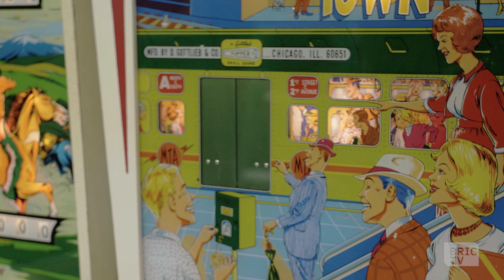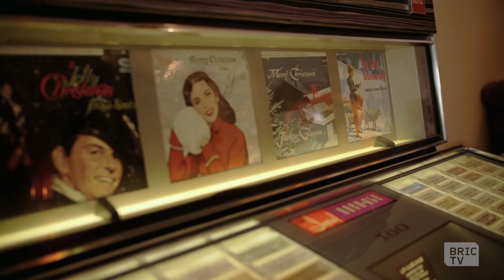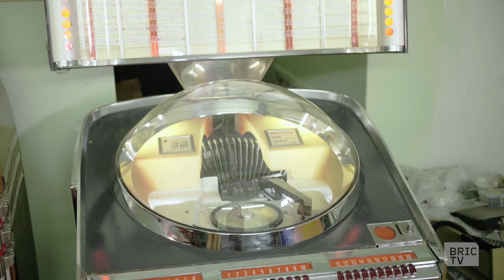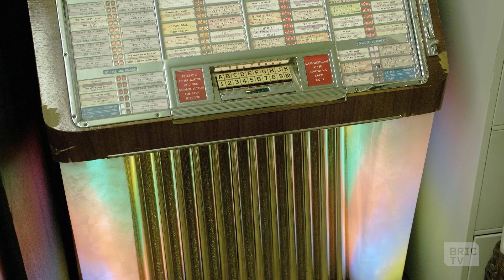Brooklyn's Jukebox & Pinball Repairman | BK Stories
Meet Perry Rosen, a Sheepshead Bay Native and one of Brooklyn's few jukebox and pinball machine repairmen.